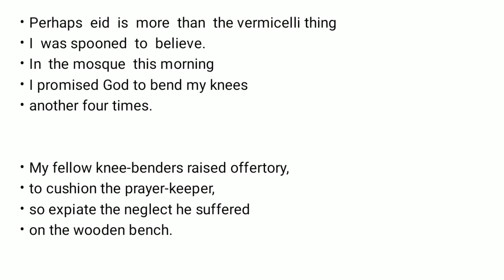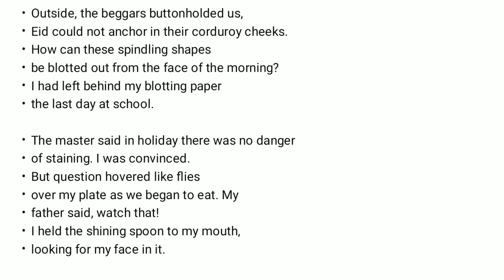Eid by Alamgir Hashmi Summary and Line by Line Analysis in Urdu/Hindi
eid by alamgir hashmi
eid by alamgir hashmi themes
eid by alamgir hashmi critical analysis